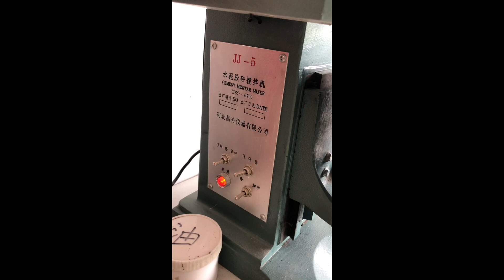JJ-5 cement mortar mixer. Shanxi Zhicheng Cellulose Co.,LTD Manufacture of HPMC.Производство ГПМЦ.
Shanxi Zhicheng Cellulose Co.,LTD
Manufacture of HPMC, MHEC, HEC.
Производство ЭФИРЫ ЦЕЛЛЮЛОЗЫ ГПМЦ, МГЭК, ГЭК.